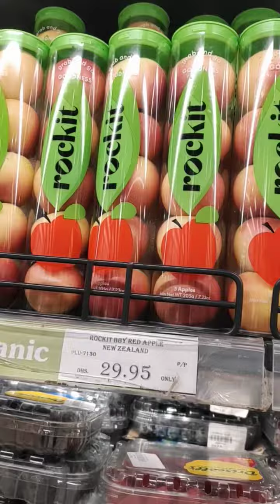Dubai ka fruit n veggies#shortsvideo